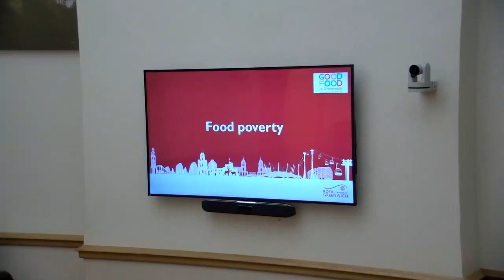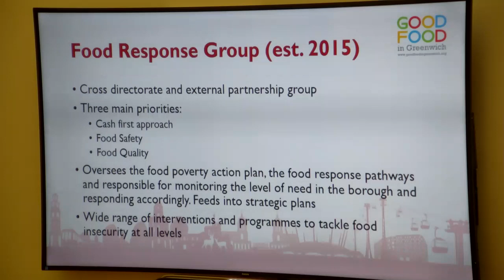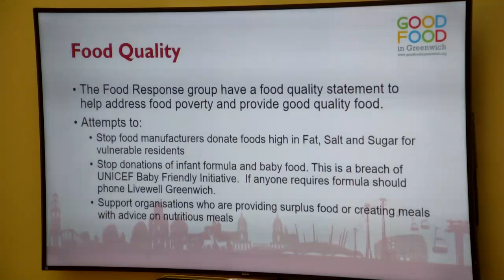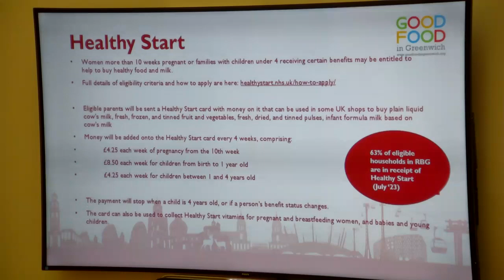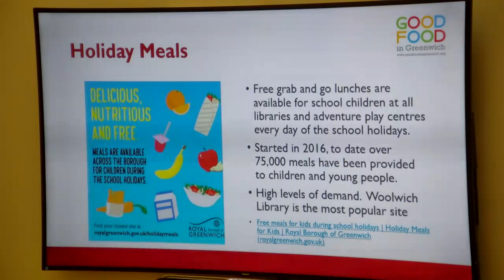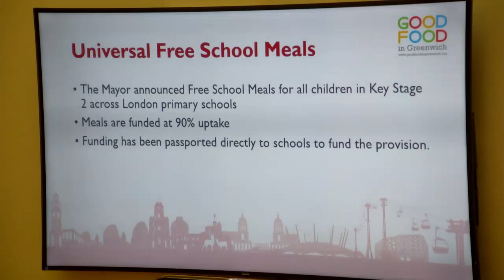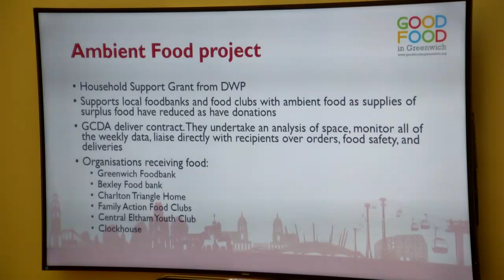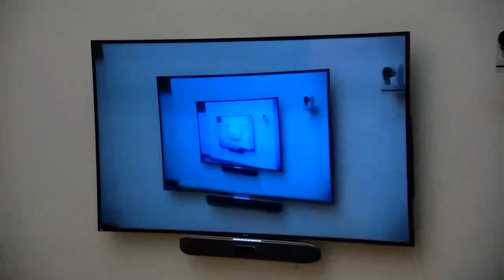Overview & Scrutiny Committee: 27 September 2023